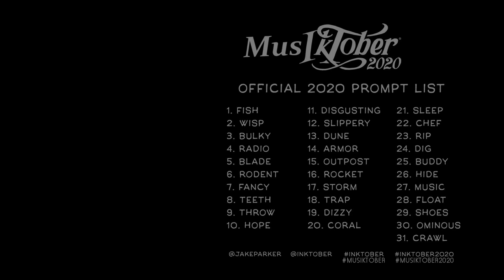[Musiktober] 05 - Blade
5eme jour du challenge Musiktober2020 !

Bon, "Blade" ou "Lame", c'est quand même assez large comme sujet pour une musique. Mais le mot Blade, mis a part le film de 1998 que je n'ai pas vu, ça me fait surtout penser à une épée, et donc à mon genre d'écriture favori, l'heroic fantasy. Et un des meilleurs représentant du style quand on en parle en musique, c'est le genre symphonique épique (Ou quasiment toutes les musiques de Hans Zimmer ou Two Step From Hell haha) !
Bref, c'est héroïque, c'est épique, et c'est pas très bien mixé parce que bien faire sonner un orchestre symphonique comme celui que j'ai utilisé, ça demande soit beaucoup d'expérience dans ce domaine très précis, soit beaucoup de temps. (que je n'ai pas pour cause de challenge)
Comme ce genre de musique est un de mes styles préféré, il y a de grande chances que j'en refasse d'autre, et pourquoi pas même continuer cette musique là avec un challenge d'un nom similaire ! Je vous vois, "Hope" jour 10 et "Armor" jour 14...